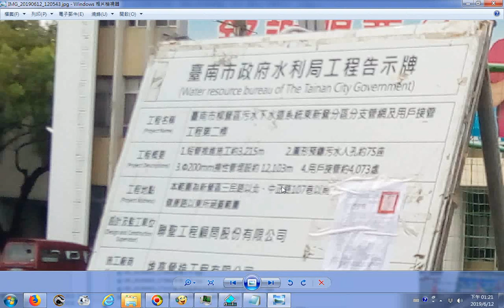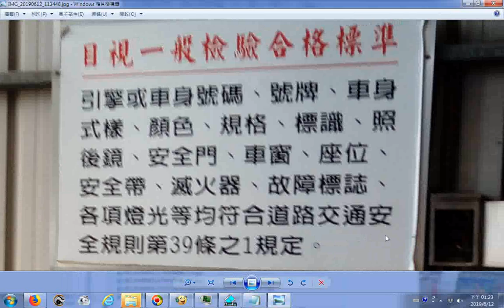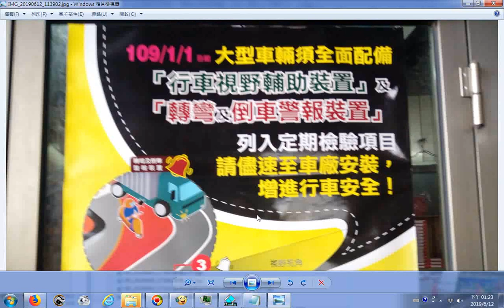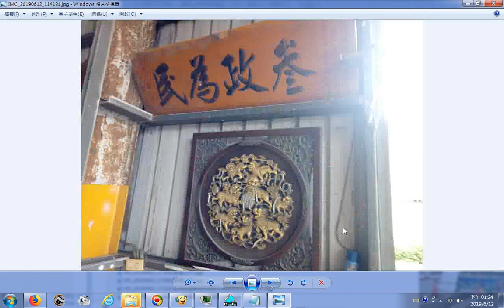20190612新營防水災工程感謝蔡育輝議員幫忙爭取經費及火車過平交道，驗車發現後車廂上方的剎車燈不亮所以重驗才通過。大型車須加裝安全設備的文宣海報。火車站附近的三民路新的停車場很寬闊可停很多汽車機車